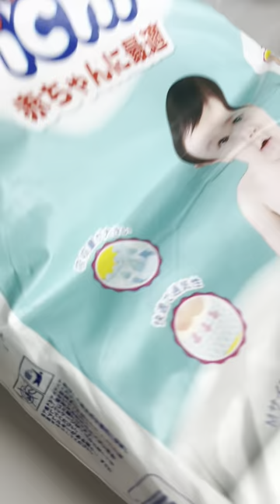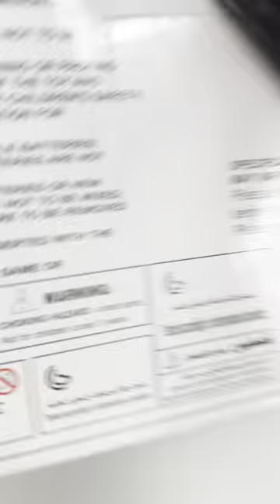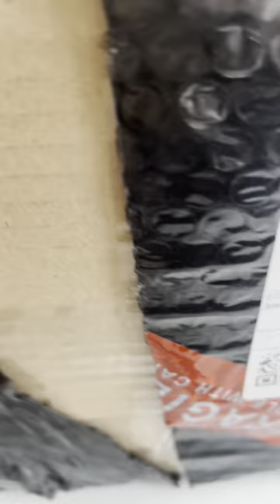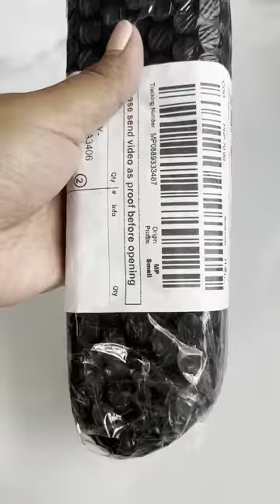Vlog# 21: ASMR Unboxing | Shopee & Lazada Haul